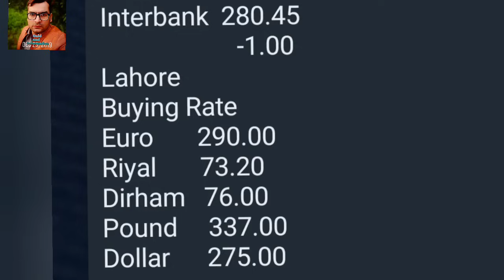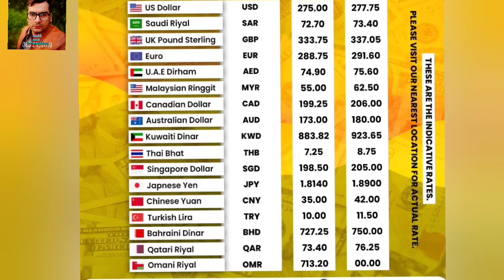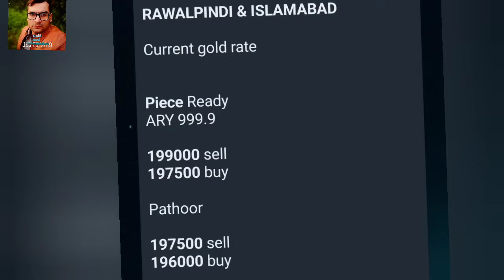Gold price today | dollar price | gold rate | dollar rate I gold price perdition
gold price,
gold investment
gold news today
gold price
gold price news
gold rate
gold rates
gold rates in pakistan today
gold today
gold update
Gold rate today in Pakistan
Gold price
24 karat gold rate,
22 karat gold rate today,